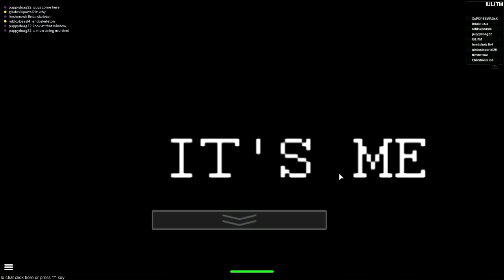Freddy Fazbear's Pizza